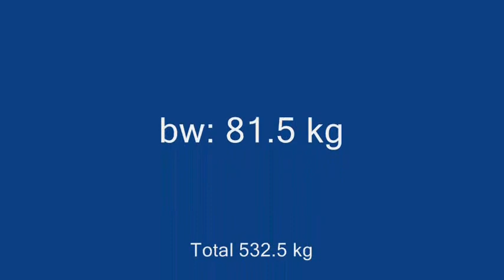1o panellhnio powerlifting